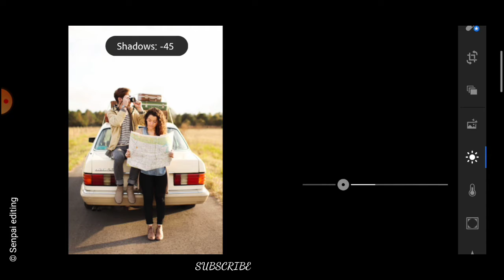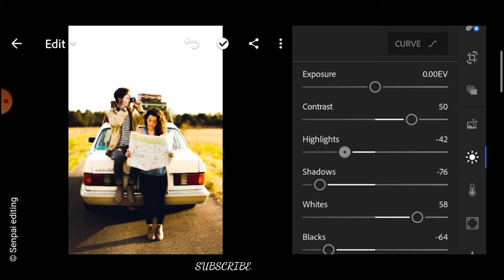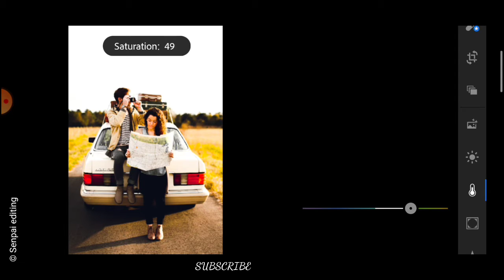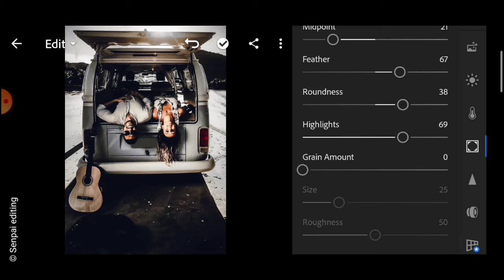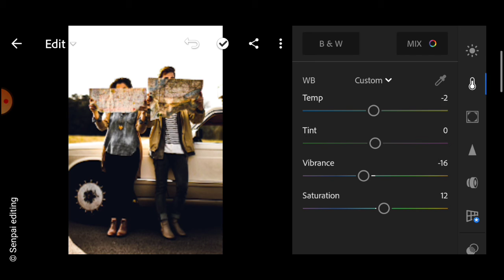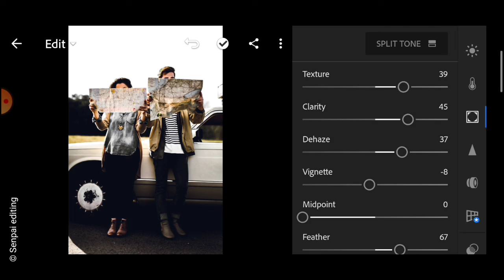Lightroom editing | Lightroom presets mobile | Road - Trip presets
Make your pics awesome | Adobe Lightroom | Lightroom mobile presents free to use | how to get candy tone in Lightroom

Also, comment down your preset suggestions.

For example:
[2] Password: **34 If you have found both parts, all you have to do is to combine the numbers in the passwords [1] and [2].

▶ SAVE TIME ⏳
Buy presets of your choice to save time. 👌🏻

download link in end of the description 😁

 ▶ Recommended adjustments:
 Exposure
 Contrast
 Blacks
 Saturation
 Color Mix